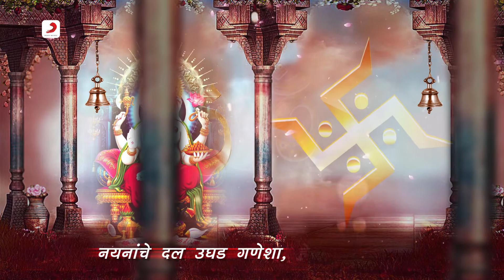Uth Morya | Ganpati Songs | Anup Jalota | Bhaktimala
Chanting "Uth Morya" everyday gives a feeling of calm in this chaotic world. With Anup Jalota praying to the God with many names, the Ganesh Dhun becomes a soothing experience.

Track – Uth Morya
Artiste – Anup Jalota